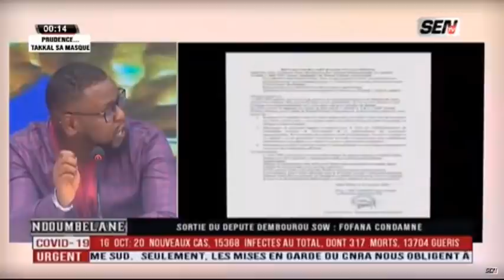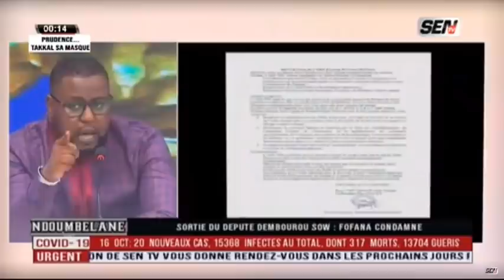A. K. Fofana sur la sortie de Dembourou Sow «Je condamne les propos, Mais Wade, Khalifa Sall, Sonko